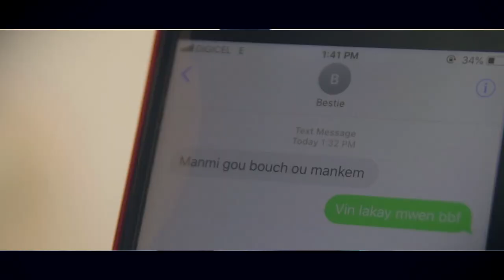Le Maigre Anfware - Masisi Fanm